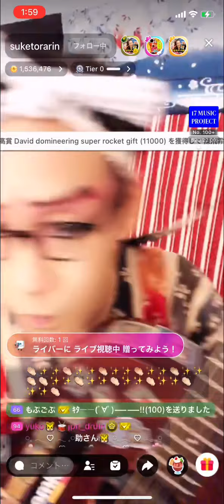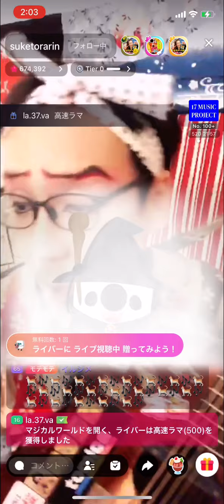BE THERE:ßź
17ライバーお座敷歌舞伎助寅鈴さんのcover曲です。